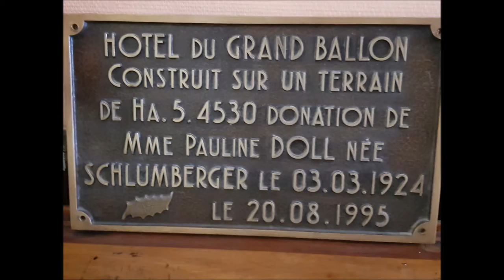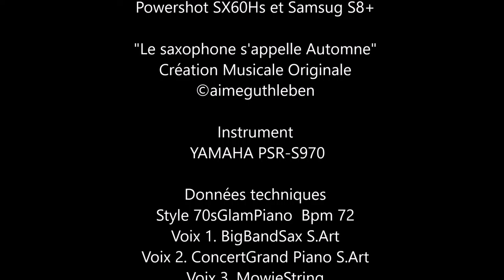LE GRAND BALLON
Panoramique depuis le  Grand Ballon
Chalet Hôtel du Club Vosgien
Massif des Vosges

Nos aventures de vies nous emportent parfois très loin alors qu'au final il suffit de regarder autour de soi. Alors découvrons ce beau Grand Ballon, ses vues formidables et ce délicieux endroit qu'est le Chalet-Hôtel du Grand Ballon où un jeune couple vous accueillera avec le sourire et cela même en fin de saison.
Bonne promenade dans ce merveilleux massif au son de cet création musicale "Le Saxophone s'appelle Automne"

Images de fin d'été   -   Août 2017   -    A. GUTHLEBEN
Powershot SX60Hs et Samsug S8+

Données techniques
Style 70sGlamPiano  Bpm 72
Voix 1. BigBandSax S.Art
Voix 2. ConcertGrand Piano S.Art
Voix 3. MowieString

Enregistrement avec enregistreur numérique Zoom Série R en multipistes et mastering final.

Septembre 2017